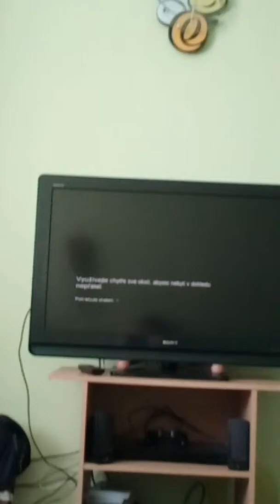The last of us.6. Ja aj Eli umíme parkour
Fjdjfjfj